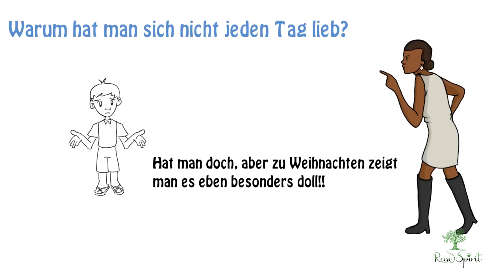Weihnachten in Deutschland? 🤶 Zeit für Familie & Geschenke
Frohe Weihnachten & Bescherung im Kreise der Familie. Warum macht man das?

Wenn ihr mir einen Brief schreiben wollt, ist meine Adresse:

Christian Pörtzel
Friedrich Engels Strasse 55
04425 Taucha